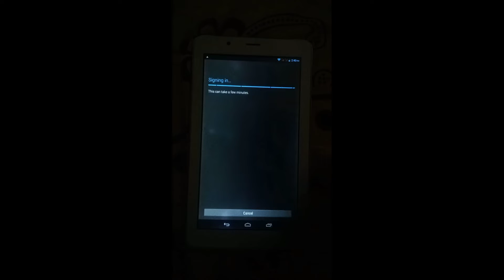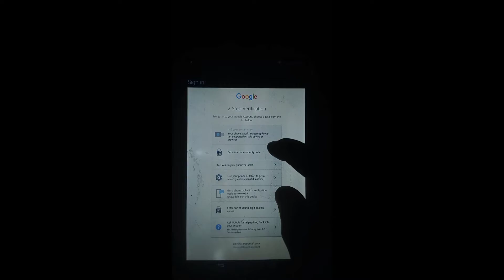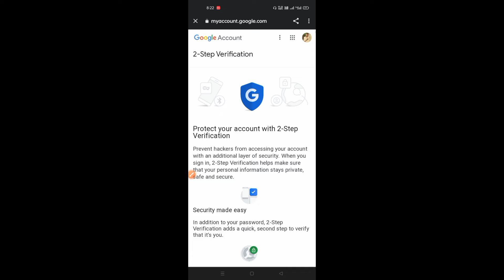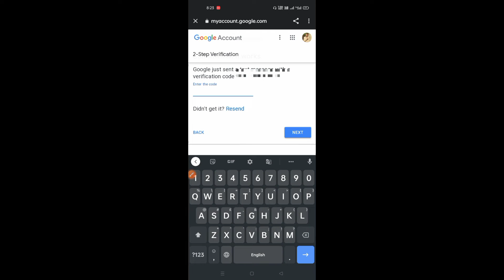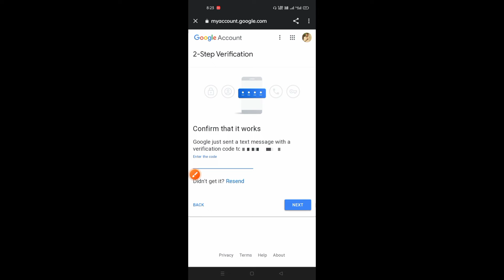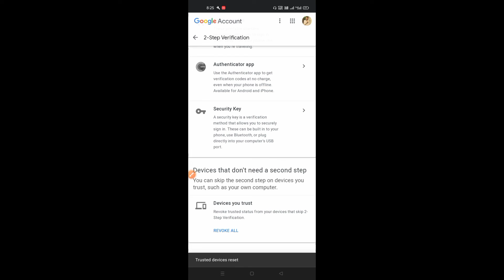Gmail hack hone se kaise bchaye || Ye setting se gmail hack nahi hoga